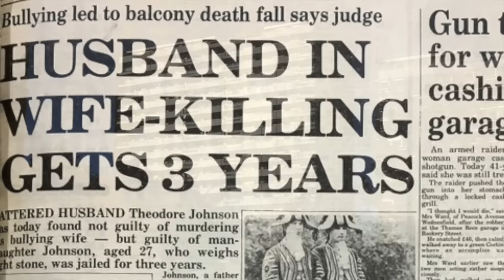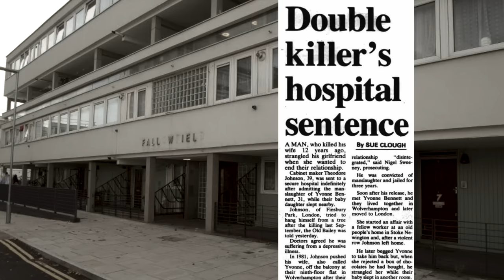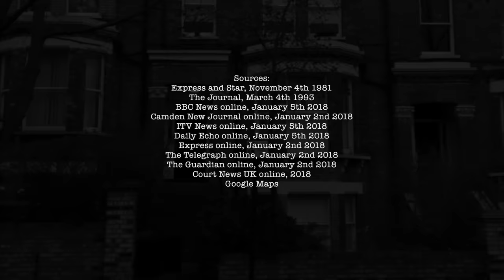The Crimes of Theodore Johnson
On December 15th 2016, police were called to the Cheshunt railway station in Hertfordshire, England after reports came in that a man had thrown himself in front of an oncoming train. The investigation that followed revisited the crimes of one man. They spanned 35 years.